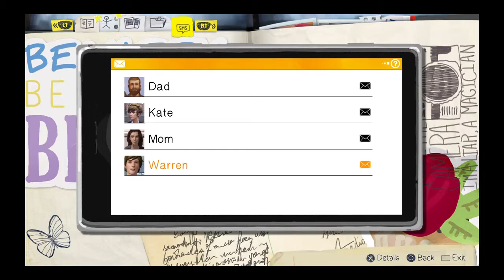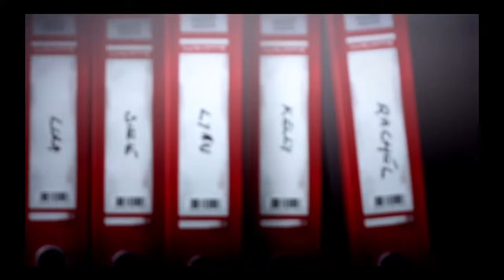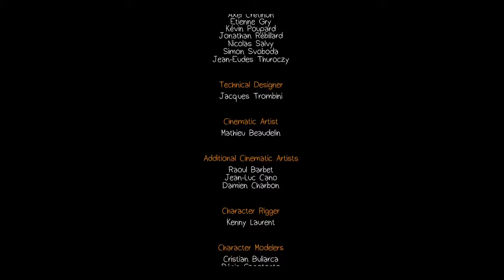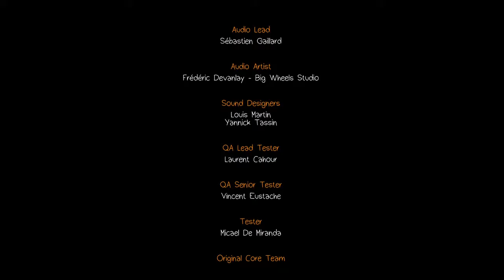PS4 | Life is strange aflevering 1 deel 4 einde verhaal AFL 1 | NL HD